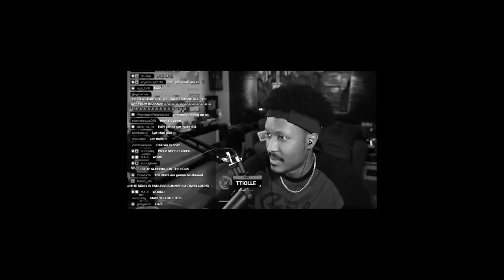Berleezy Re-Opens The HOFSS Arenas (Scouting for 2022 Tournament)